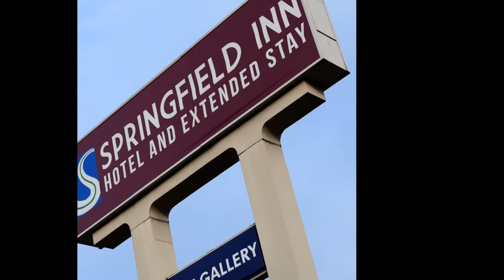NANCY JOHNSON ART EXHIBIT OPENING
Springfield Inn Gallery
Springfield,TN
March 9 2018